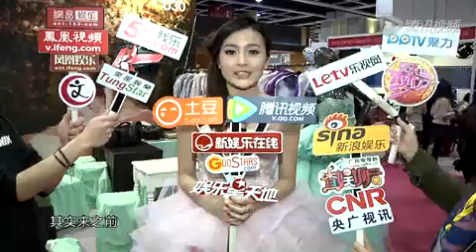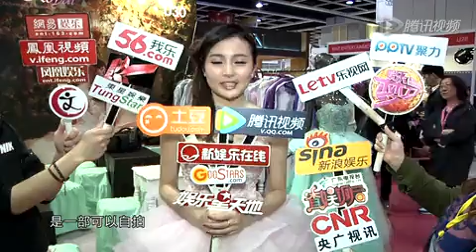李蕴谷胸走婚纱秀 满意男友情人节礼物